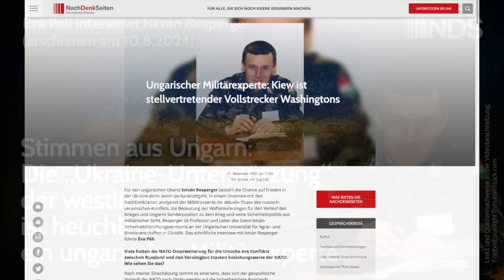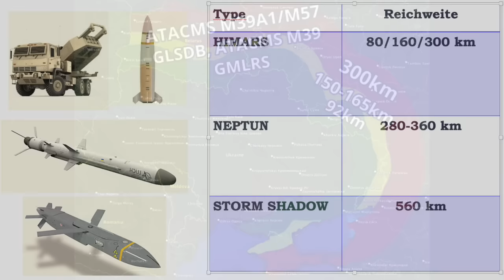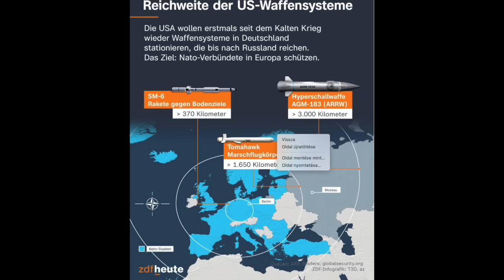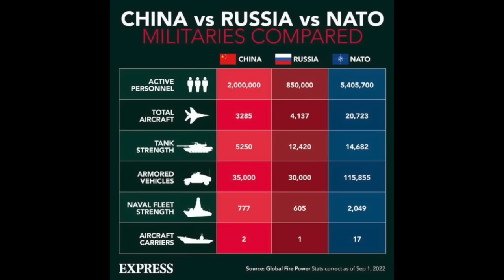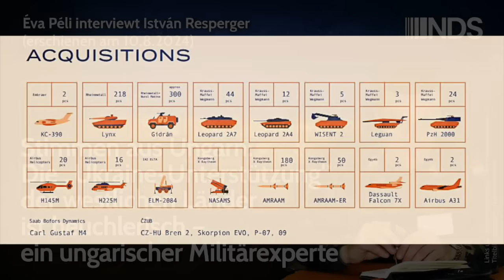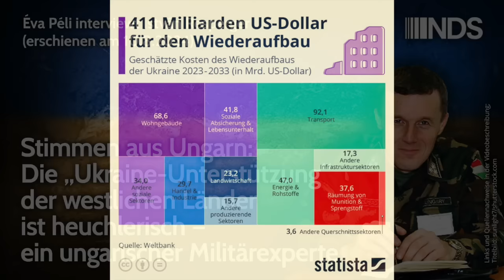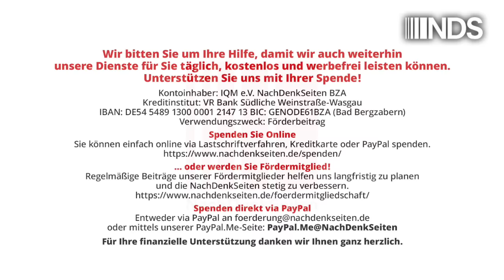„Ukraine-Unterstützung“ der westlichen Länder ist heuchlerisch – ungarischer Militärexperte 10.08.24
(erschienen am 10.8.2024, beschriebene Frontlinie Stand: 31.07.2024)

Stimmen aus Ungarn: Die „Ukraine-Unterstützung“ der westlichen Länder ist heuchlerisch – ein ungarischer Militärexperte | Éva Péli interviewt den ungarischen Militärexperten István Resperger | NachDenkSeiten-Podcast | 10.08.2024

Seit dem Gespräch der NachDenkSeiten mit dem ungarischen Militärexperten István Resperger im Dezember hat es einige wichtige Ereignisse gegeben wie Orbáns Friedensmission und den NATO-Gipfel. Der Krieg in der Ukraine geht immer noch weiter, und die Gefahr seiner Eskalation scheint zu wachsen. Wir haben mit Oberst Resperger über die aktuelle Lage aus ungarischer Sicht gesprochen. Er beschreibt sie aus der Perspektive eines Militärexperten eines östlichen NATO-Landes und Nachbarlandes der Ukraine. Resperger ist Professor und Leiter des Szent-István-Sicherheitsforschungszentrums an der Ungarischen Universität für Agrar- und Biowissenschaften in Gödöllő. Das Interview mit István Resperger führte Éva Péli.

Artikel veröffentlicht am: 10. August 2024 um 12:00
Autor: Éva Péli interviewt den ungarischen Militärexperten István Resperger (Gastbeitrag)
Die Grafiken sind von Prof. Dr. István Resperger.

Éva Péli ist gebürtige Ungarin und lebt seit 2010 in Berlin. Bis Februar 2022 arbeitete sie anderthalb Jahre als Korrektorin, Lektorin und Autorin für das Nachrichtenportal Sputnik News Agency (SNA). Sie schreibt und übersetzt für Online- und Printmedien, hauptsächlich zu Themen Mittel- und Osteuropa, insbesondere Ungarn und Russland. Éva Péli ist promovierte Sprachwissenschaftlerin, nach ihrem Lehramtstudium für Deutsch und Russisch als Fremdsprachen in Ungarn studierte sie von 1997 bis 2003 in Moskau. Anschließend arbeitete sie bis 2010 in Spanien und in Großbritannien.

NDS, NachDenkSeiten-Podcast, NDS-Podcast, Außen- und Sicherheitspolitik, Audio-Podcast, Interviews Militäreinsätze/Kriege, Abschreckungsstrategie, Atomwaffen, diplomatische Verhandlungen, Energieversorgung, NATO, Viktor Orban, Rüstungsausgaben, Russland, Wolodymyr Selenskyj, Ukraine, Ungarn, Waffenlieferungen, Wiederaufbau